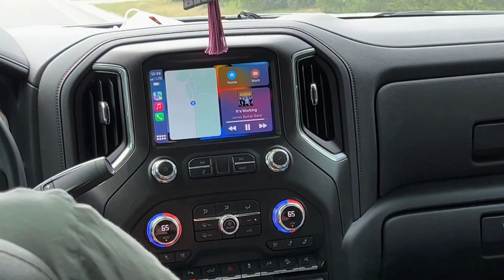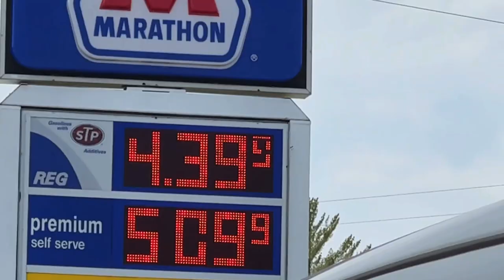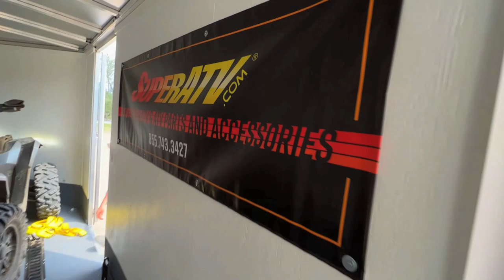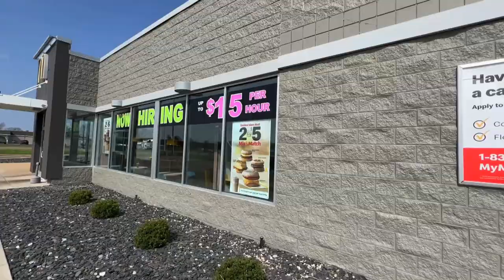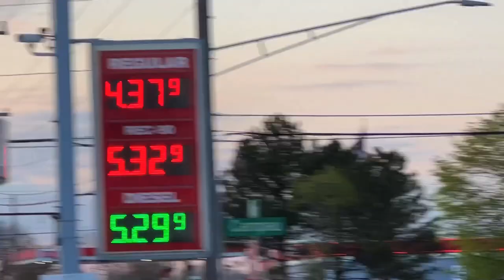FAST SXS Ride + 2900 HP Supra!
FAST SXS Ride + 2900 HP Supra! LAST DAY with @dirtdudes @RZRjay and @MattFordyce! What a ride! So fast and so much fun and lots of dust! Glad we could squeeze out one more SXS ride on our way home before swinging by the @SXSBlog shop and seeing their 2900 HP Supra! Holy moly!